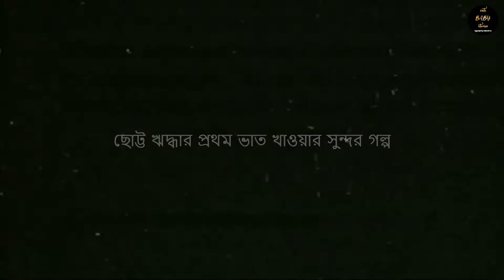First Rice Ceremony Video of little Riddha | Bengali Baby Girl Annaprashan Teaser | Coming Soon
Riddha's First Rice Ceremony Video | Bengali Baby Girl Annaprashan Teaser

Little Riddha's first rice ceremony (annaprashan / mukhebhaat) took place in Beliatore, a small town in the Bankura district and close to the industrial city of Durgapur. Apart from documenting all the rituals associated with the event, we also took some time out from that hectic day to do a small babyshoot. Our proficient baby photography team of Cute Baby Stories and Abhishek Roy Photography captured the little baby girl's special moments in their truest forms.

Abhishek / Bipul | Cute Baby Stories & Abhishek Roy Photography

Cute Baby Stories | Happy Beginnings Crafted with Care
Abhishek Roy Photography | Stories from a Storyteller

First Rice Ceremony is an important event in a baby's life. During this ceremony, a baby gets to taste solid food for the very first time in their life. The day is celebrated with lots of joy and fun. This ceremony is known by the name "Annaprasan" or "Mukhe Bhaat" in West Bengal and Bangladesh. Many rituals are also performed by family members of the baby on this day! Want to document all the efforts and moments from that special day? Just get in touch with us, we will do the rest for you in the most creative way!

Abhishek / Bipul | Abhishek Roy Photography